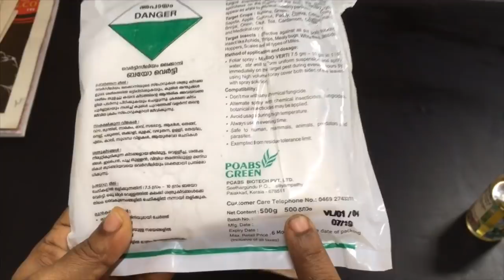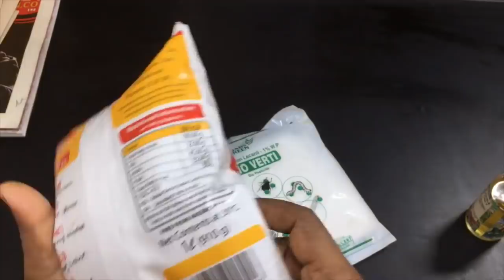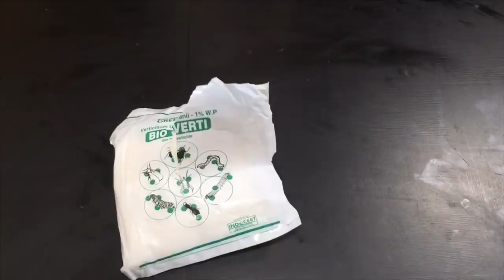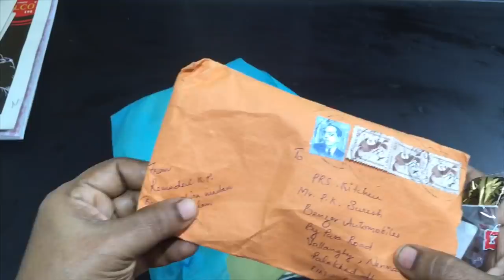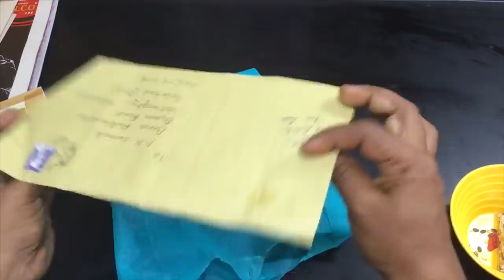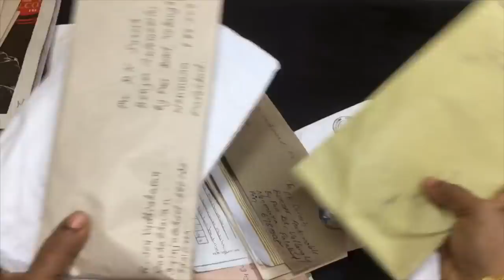Vellecha salyam mattan krishi malayalam | How to eliminate whitefly bugs | To control whiteflies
വീട്ടു കൃഷി ചെയ്യുന്നവർ നേരിടുന്ന പ്രശ്നമാണല്ലോ വെള്ളീച്ച ശല്യം. അതെങ്ങനെ എന്നന്നേക്കുമായി ഒഴിവാക്കാം എന്നുള്ളതാണ് ഇന്നത്തെ വിഡിയോയിൽ ഉള്ളത്. എല്ലാവർക്കും ഉപകാരപ്പെടുമെന്നു പ്രതീക്ഷിക്കുന്നു. 😊

How to eliminate whitefly bugs on plants in malayalam. This video shows to control whiteflies from home garden. I hope this video helps you to prevent vellecha salyam. Krishi malayalam video.

🌟 ഈ വീഡിയോയോയിൽ തന്റെ കൃഷി തോട്ടത്തിലെ ഫോട്ടോസ് & വീഡിയോസ് share ചെയ്തത്, ' നിഷിജ അഷ്റഫ് '🌟

🌟 ഇത്തവണ PRS Kitchen ലേക്ക് seeds അയച്ചു help ചെയ്തവർ : Lalitha teacher, K. Rajendran, Rema Devi teacher, Thulasi Bai, Nishija Asharaf 🌟